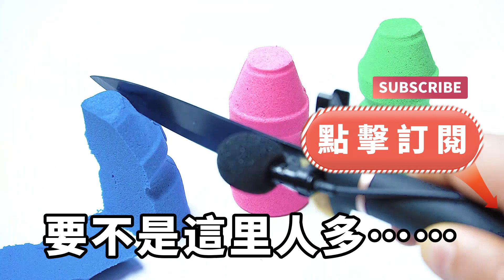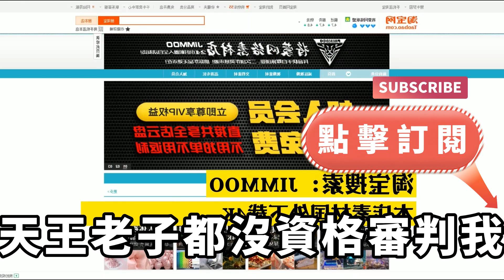我用自己和妹妹所有的積蓄，治好了女朋友的病，但女友竟背著我和別人偷情，但後來我身後有了強大後臺，她又後悔了哭著求我原諒【淺談夕陽下】圍爐夜話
我用自己和妹妹所有的積蓄，治好了女朋友的病，但女友竟背著我和別人偷情，但後來我身後有了強大後臺，她又後悔了哭著求我原諒【淺談夕陽下】
茶坊#情滿夕陽#深夜淺讀
下面是觀眾常看的視頻，歡迎點擊觀看